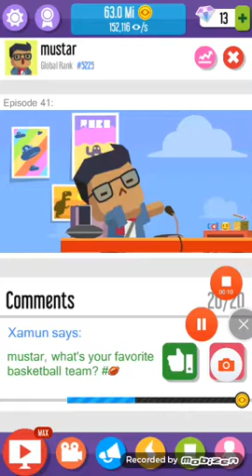Vlogger go viral reviews kameramen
Yuk nonton